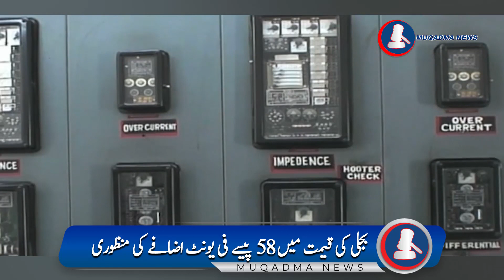Electricity has been made expensive again for Karachi, Approval of 58 paise per unit | Inflation